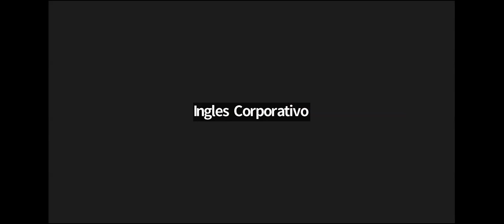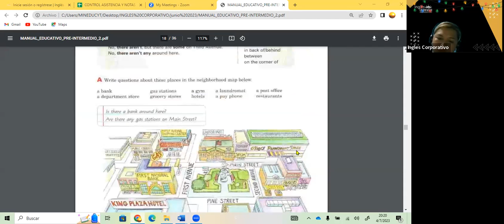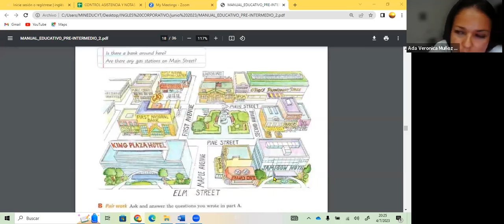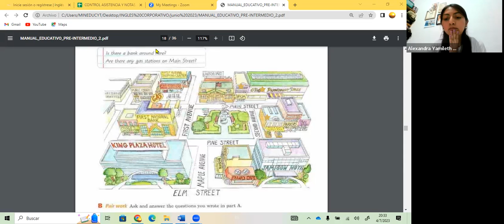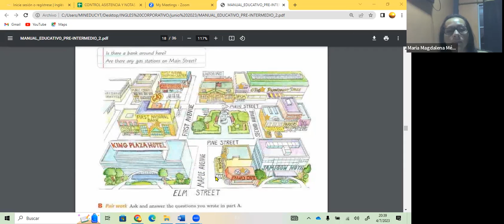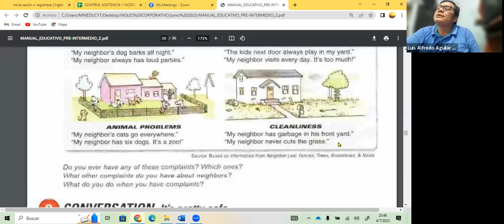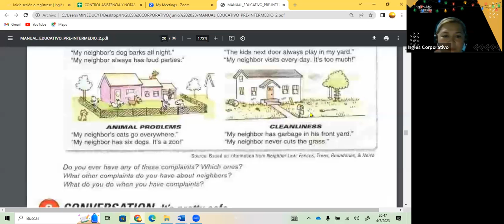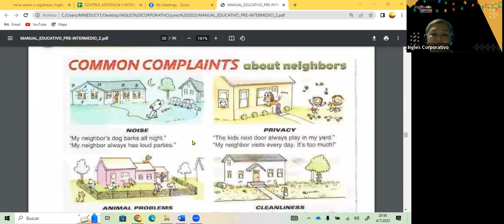SESION 10- 04-07-23- FI-REGAL-41 GUZMAN- COMPLAINS PI2